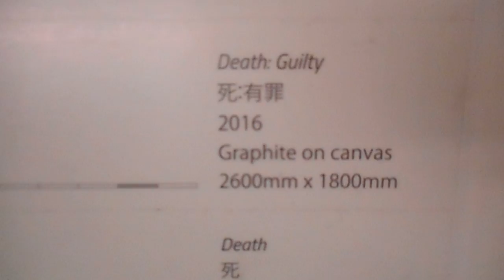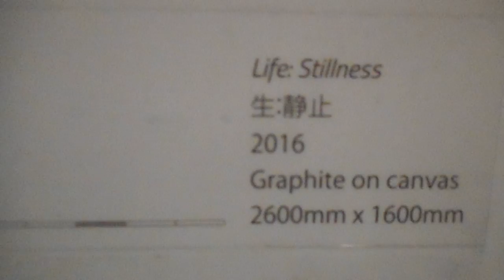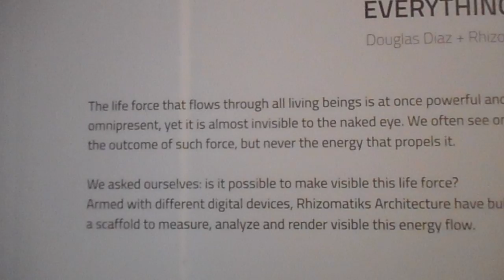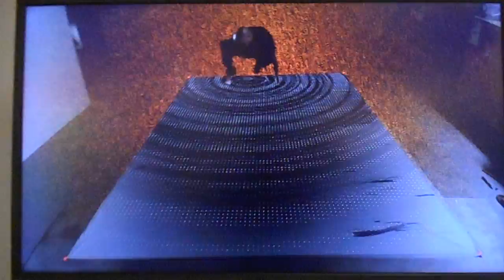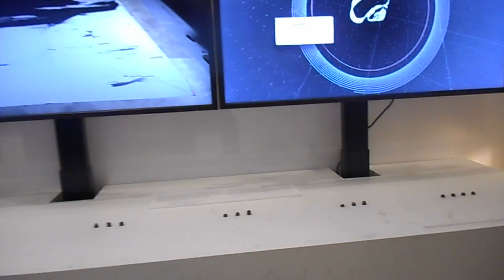DSCN6912六本木ヒルズ20160229 MEDIA AMBITION TOKYO 2016 Everything is as it is